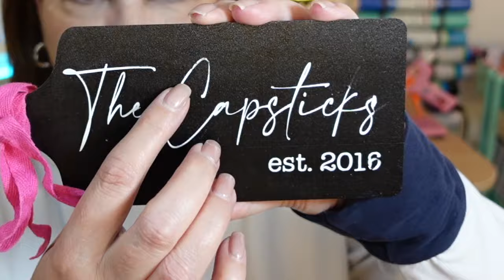A full day spent crafting on my Cricut!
In this video, I share what I made during this year's Makers Gonna Learn Make-a-Thon.

WHAT I'M WEARING:
- Hug Hoodie by MadeIt Patterns (no longer available)

All the money will be used to purchase equipment to allow for better tutorials and videos on the channel.

- MY CURRENT MEASUREMENTS:
HB 40 FB 46 W 40 H 48